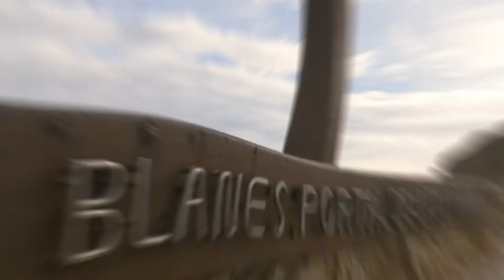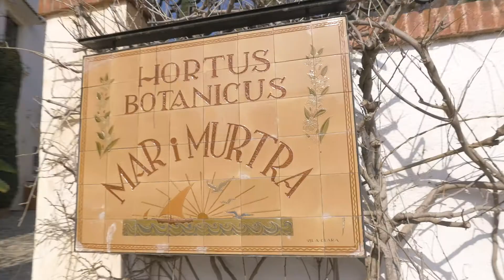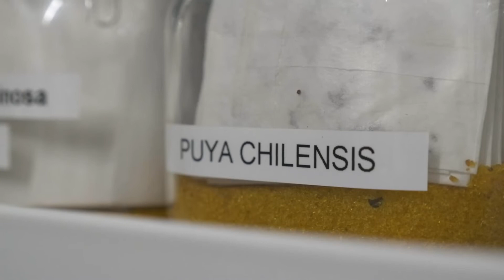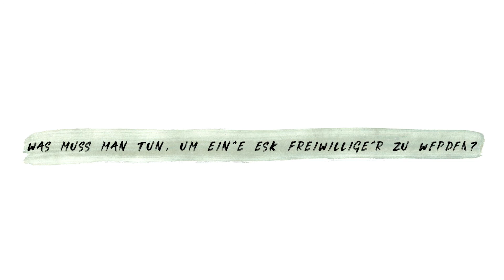Was kann man nach dem Abi machen? Mein ESK in Spanien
Was tun nach dem Abi? Für Kaja und Minou ging es nach der Schule ins Ausland. Aber was machen Freiwillige? Wie wichtig ist es, Fremdsprachen zu können? Hier erzählen sie euch, wie es ist, als Freiwillige ins Ausland zu gehen und was ihre größten Herausforderungen und Erfahrungen waren.

00:00 Intro
01:31 Was macht man im Freiwilligendienst?
03:59 Wie ist es, in einem internationalen Team zu arbeiten?
05:04 Muss man Fremdsprachen kennen?
06:43 Größte Herausforderung?
07:15 Wie viel Geld bekommen Freiwillige?
09:03 Was bringt der Freiwilligendienst?
10:15 Wie bewerbe ich mich als Freiwillige*r?